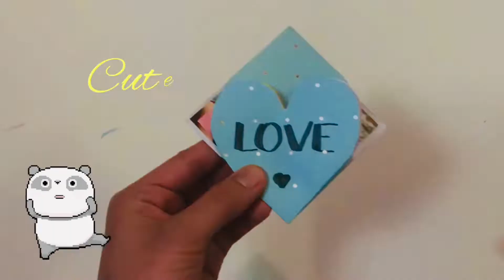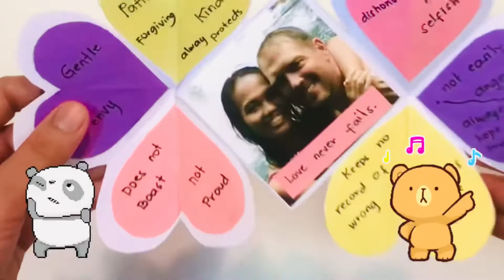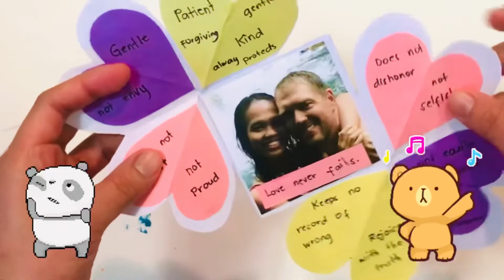How to make a simple and cute gift for your love part-2